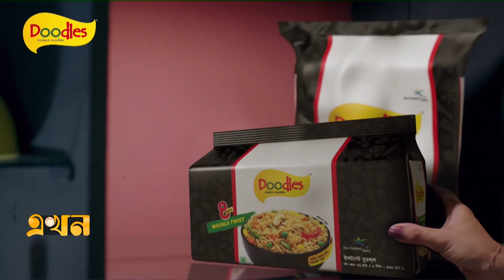উড়ালপথের বাণিজ্য | Apnar Songe | আপনার সঙ্গে | Ekhon TV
আপনার সঙ্গে

বিষয়: উড়ালপথের বাণিজ্য

অতিথি: আবদুস সালাম আরেফ, সাধারণ সম্পাদক, আটাব

সঞ্চালক: তোফায়েল আহম্মাদ

Our Office Address:
EKHON TV
City Park Lane
19, Hatkhola Road, Wari
Dhaka-1203
Bangladesh